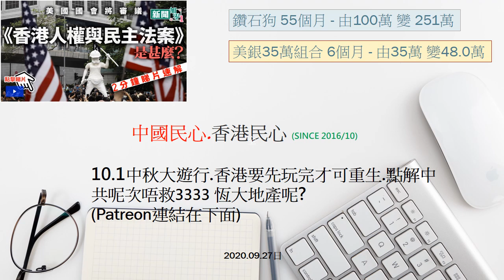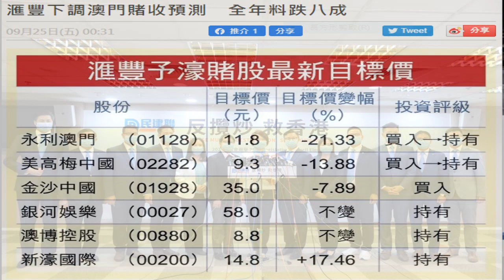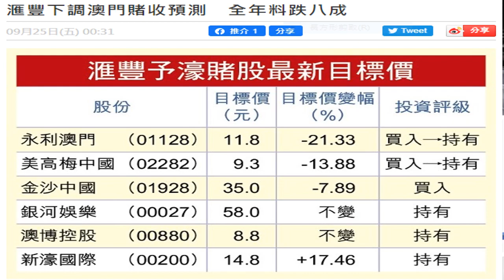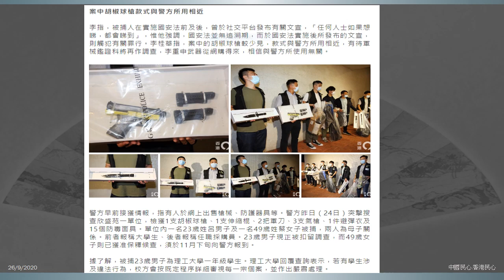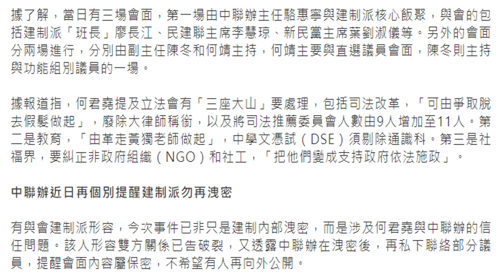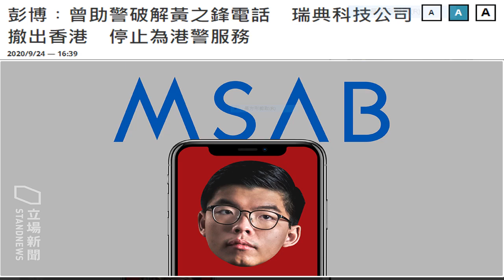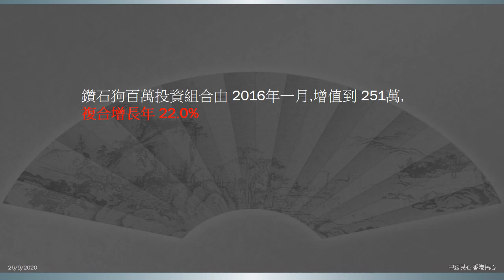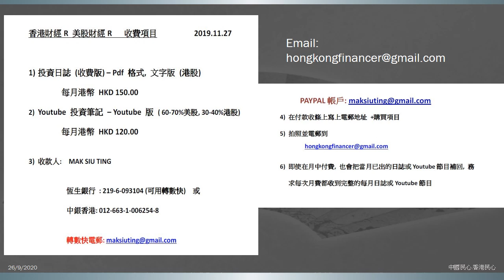中國民心香港民心20200927 10.1中秋大遊行.香港要先玩完才可重生.點解中共呢次唔救3333 恆大地產呢? (Patreon連結在下面)